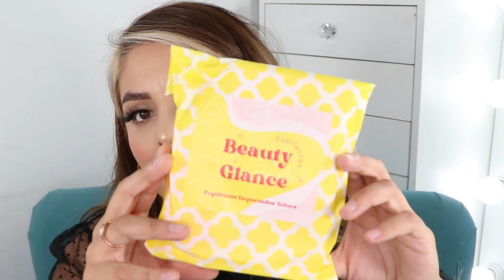PROBANDO NUEVOS LENTES DE CONTACTO FRESH LADY